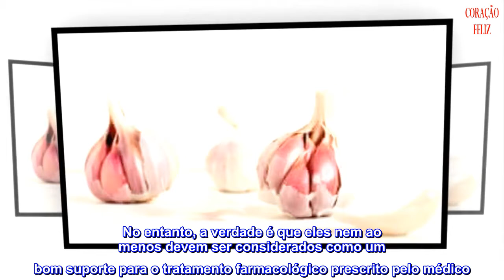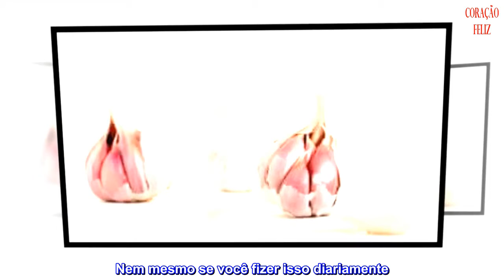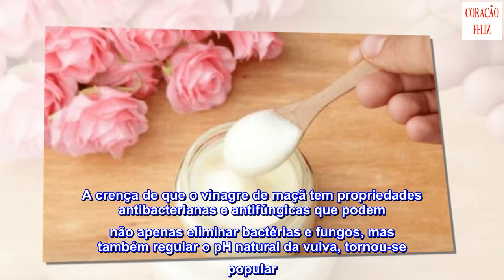Comichão e ardor vaginal? Experimente estes remédios